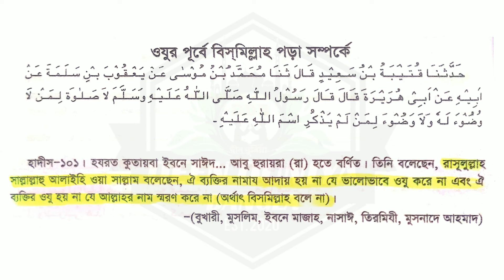ওযু করার আগে বিসমিল্লাহ পড়া সম্পর্কে নবীজি সাল্লাল্লাহু আলাইহি ওয়াসাল্লাম হাদীসে মধ্যে কি বলেছেন ★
আমরা যারা ওযু করার নিয়ত জানিনা এবং যারা ওযু করার নিয়ত জানি উভয়ই যদি বিসমিল্লাহ না হলে ওযু শুরু করি তাহলে আমাদের ওযু হবে না। এ সম্পর্কে আবু দাউদ শরীফে রাসূলে পাক সাল্লাল্লাহু আলাইহি ওয়াসাল্লাম কি বলেছেন মাত্র কয়েক সেকেন্ড সময় বের করে  ভিডিওটি একবার দেখে নিয়ে আমরা জেনে নেই।